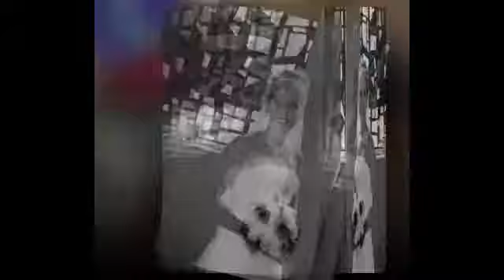Wedding { Melissa and Kris } June 2009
Beautiful ceremony and couple!  Reception at Fairfield Receptions, Ohio.